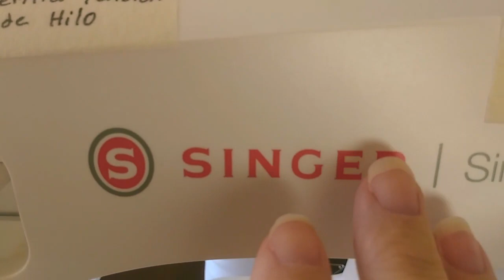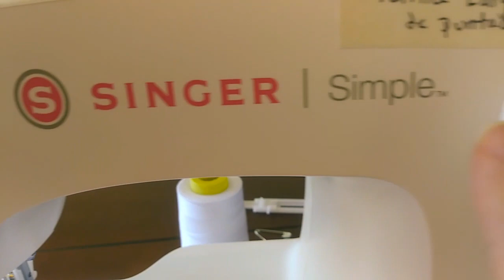Cómo hacer ojal y pegar botón.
Bienvenidos y Bendiciones.